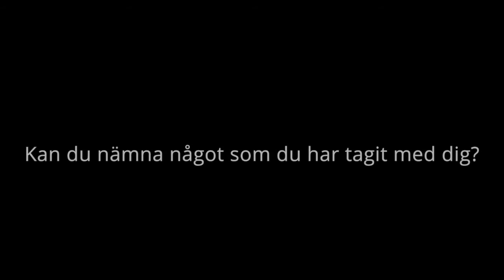Mitt i karriären 4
UD genomför sedan 2010 utbildningen ”Mitt i karriären”, som riktar sig till erfarna handläggare.
Här berättar Lars Roth varför han valde att gå utbildningen.